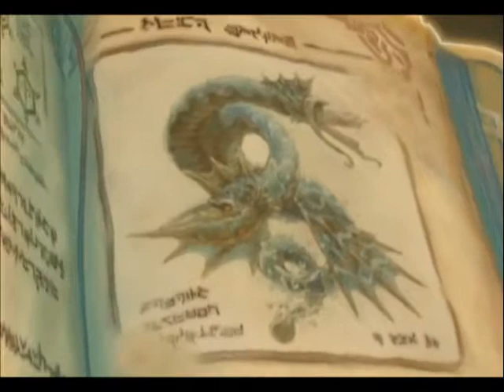WMMC RS Ntsc-J Both PCSX2 1.4.0 & ZD SSR7.0 at RTP NG+ D74a-75a SUAL & ST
Tried to trim the story down though really? her 1 volty beat my 2 volites still?

Since I finally confirmed that I can withdraw my money from paypal, I decided to up my least daily upload goal to 2 a day for 2018 as I believe I had done my 1 upload a day goal for 2 years now. Making my previous attained goal to be until 01/30/18 and then 2 uploads a day goal like I said on future uploads with my 16 uploads now of 5.98gb do until 02/07/18. Though with youtube's new policy, I might stop uploading as I will loose the little money I earn here, though I will finish my Radiata Stories 2nd run at least so that I can show both path and see if what you unlock for having all friends is the same from the US version. (I'm also hoping it unlocks the animated op that the us has but with a song accompanying it.) After that, I will do a Dreamcast run of all 4 Sakura Taisen, then maybe GA 2 once more or GA PS2 version when I get the one I bought online as well as a ps3 that is able to play ps2 games if that forceful new policy was somehow delayed so that I can focus on something that could give me money and maybe polish my writing/typing skill with my fanfictions. I will continue waiting for the 2 constructive criticism on either my grammar and/or method of story telling by reviews or review replies on my 4 Cruses story as I try uploading my 1st Naruto one shot as I refuse to do another chap with my current skill in grammar at least.